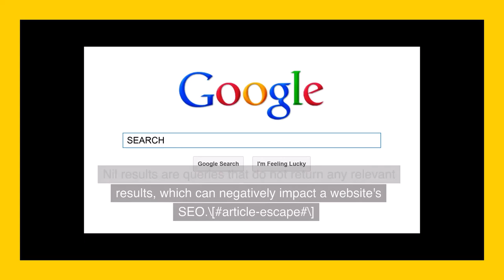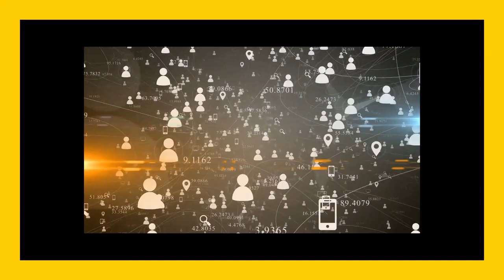\[Article-escape#\] - A Joint UnaVideo com + Eziine com Production (Mimicalism Invited Version)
This platform precludes the use of angled brackets - which is a bit of challenge given the title ;-)

Mimicalism is my take on Creative Commons.

It means you are invited to use the video "as is", or create derivative works using parts thereof or the concepts behind it on the understanding you will add an active hyperlink to this video (the Sharecode or the browser address variations) and or the web

Chris